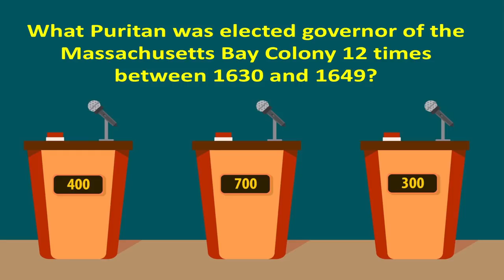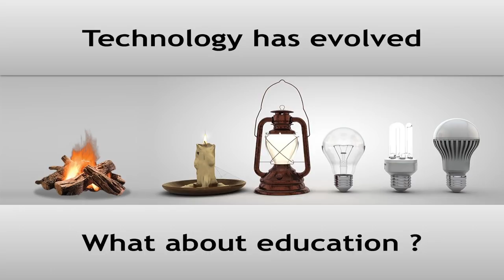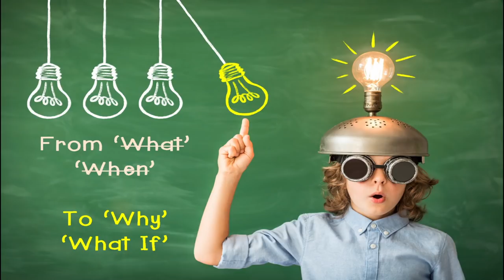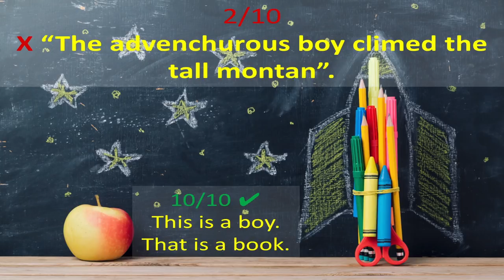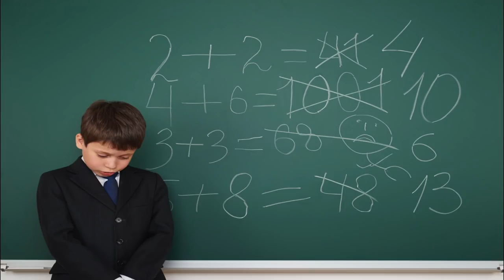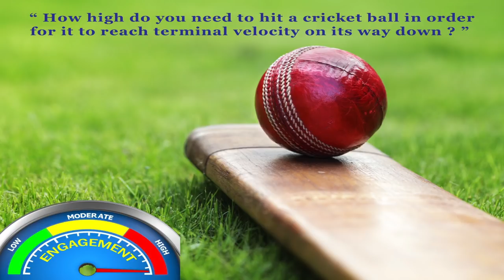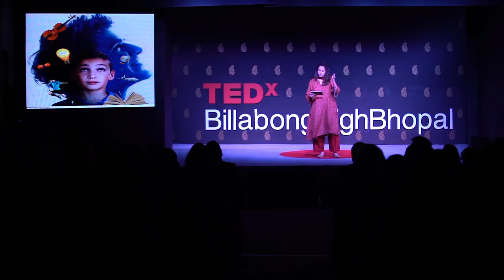Rethink, Reimagine, and Reinvent Education | Lina Ashar | TEDxBillabongHighBhopal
Lina Ashar, an award-winning entrepreneur sheds light on the shortcomings of our existing education, which according to her, needs a complete revamp due to its redundancy.   During her sabbatical from college in Australia, Lina Ashar came to India to reconnect with her roots. When she observed the inadequacies of the education system around her, she was struck with an idea that soon became her passion. An award-winning entrepreneur, Lina pioneered a new era in education when she founded Kangaroo Kids Education Ltd. with the hope to provide students an environment to flourish holistically. She built KKEL upon a strong edifice of a learner-centric teaching methodology and has since worked relentlessly to educate dynamic young minds to become innovators and changemakers of tomorrow. She has authored two books on parenting and has spoken at a plethora of education conferences in order to further spread her teaching philosophy.

1. Leading woman in education at the Women Leaders in India Awards 2015 by iiGlobal.

2. Nationwide winner of the Best K12 innovative curriculum by Franchise India 2015.

3. Alumni Excellence winner by Australian High Commission 2015.

4. Voted by over 50,000 people to the ‘MTC Global Top 10 Thinkers’ - 2015 among more than 35 nominees from different walks of life whose work has a significant impact in their sector, as determined by the independent Board of Jury at MTC Global HQ.

5. Lifetime Education Leadership Award by EduWorld 2014.

6. Key Speaker at the symposium of Indian Career Education and Development Council (ICEDC) 2014 at the American School of Bombay.

7. Panelist at The Economic Times Future of Learning Summit 2014.

8. Awarded Leading Women Entrepreneur Recognition at several forums between 2010 and 2014, including Times of India and iiGlobal.

9. Lina received The Economic Times Inspiring Business Leaders India 2016 award.

10. Awarded “India’s Top Ed Influencers” – by Scoo News 2018. This talk was given at a TEDx event using the TED conference format but independently organized by a local community.